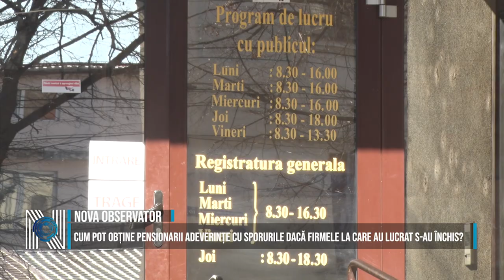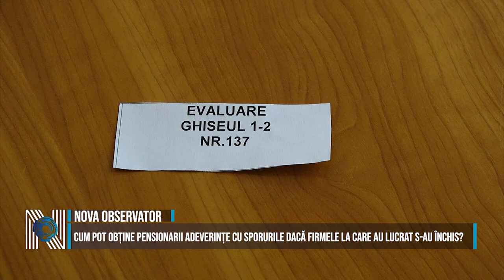Cum pot obține pensionarii adeverințe cu sporurile dacă firmele la care au lucrat s-au închis?